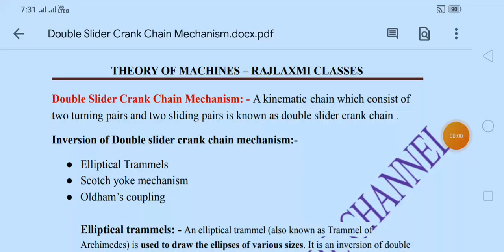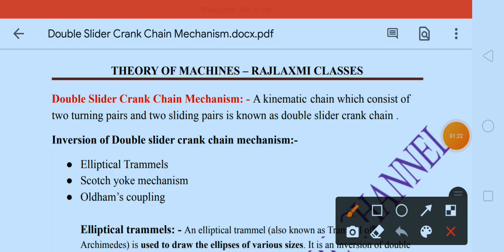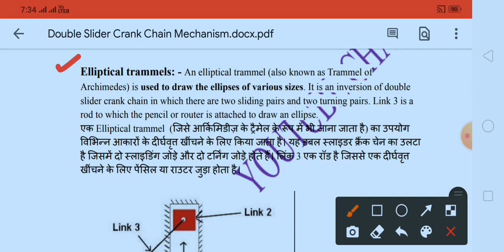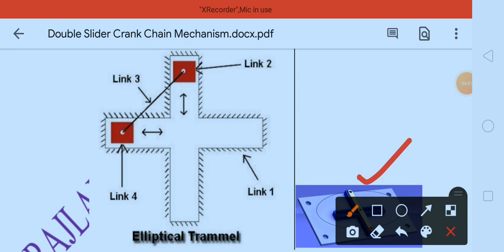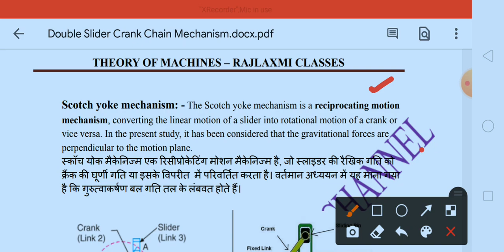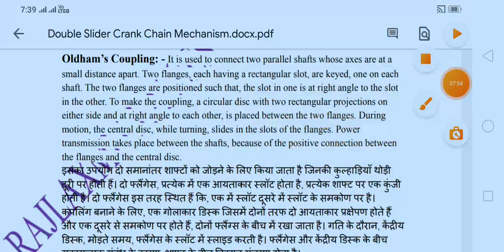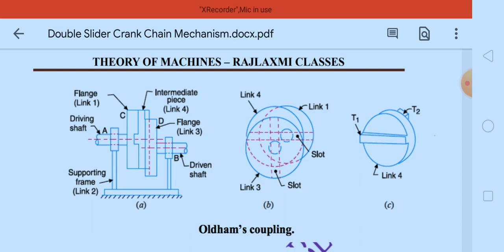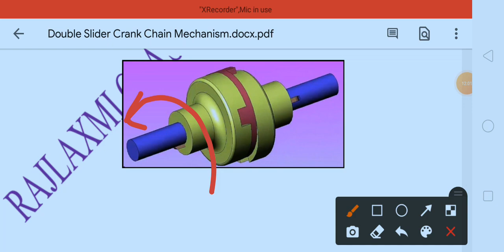Double Slider Crank Chain Mechanism // Elliptical Trammel // Scotch Yock // Oldham's Coupling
Double slider crank chain mechanism
Elliptical Trammell
Scotchyock Mechanism
Oldham's Coupling

radius gauge
lvdt working principle animation
radiation pyrometer
bimetallic thermometer
compound lever
#electrical comparator
engineering service exam
general knowledge
turbine engine
wind energy

Thermodynamics properties
Classification of Thermodynamics properties
Intensive & Extensive properties